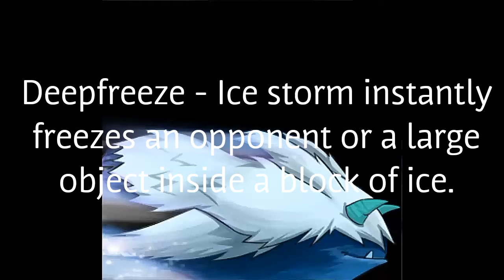Frostcrawler attacks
The chilling buddy is here enjoy